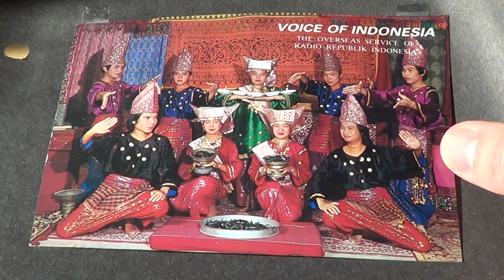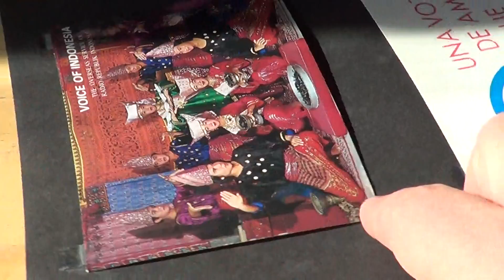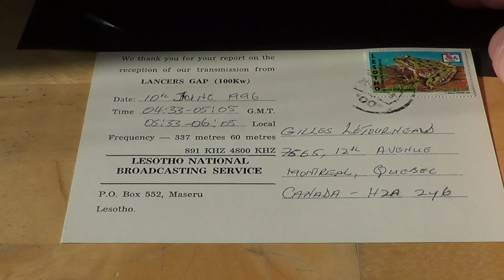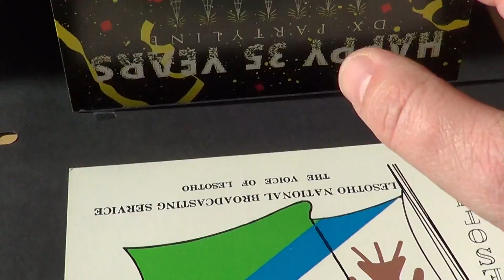QSL Card Collection Cuba Lesoth Indonesia and Ecuador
My QSL collection